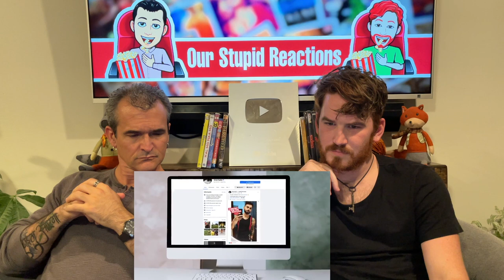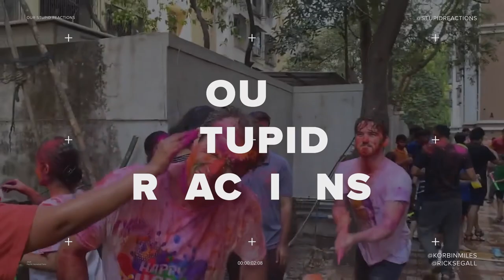The Business of Virat Kohli -REACTION!!